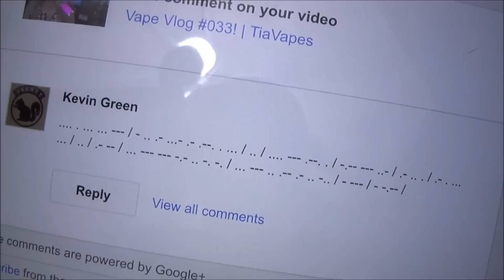Pink Vapes Review | TiaVapes